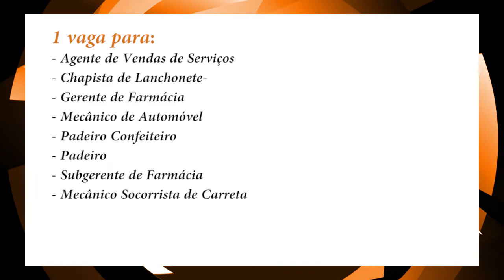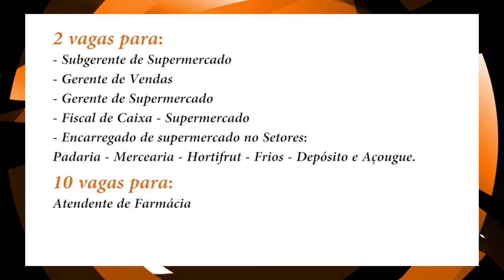Resenha BQ 127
Você viu que a passagem de ônibus está mais barata? Entenda o por quê. Veja também sobre o assalto ao posto de combustível na região do pontilhão! Já começaram também os jogos da Copa Master 50, veja os resultados!